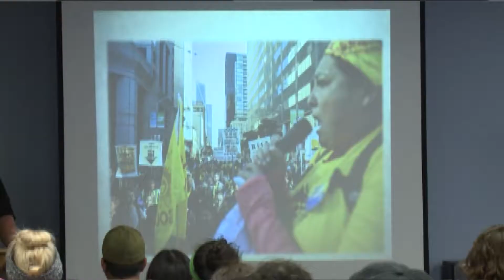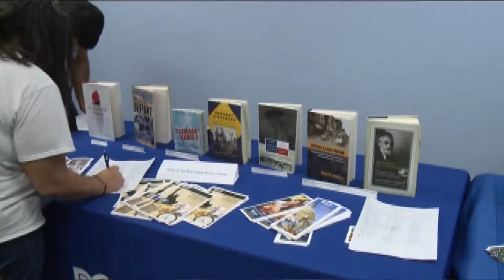The Defiant: Protest Movements in Post-Liberal America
Book Discussion of The Defiant: Protest Movements in Post-Liberal America at Del Mar College as part of Hispanic Heritage Month
In observance of Hispanic Heritage Month, Del Mar College’s Social Sciences Department and the Mexican American Studies program presented The Defiant: Protest Movements in Post-Liberal America. Assistant professor Dr. Dawson Barrett discussed his new book and called our attention to the post-1960s period, in which the United States’ economic, cultural, and political elites turned the tide against the protest movement gains of the previous 40 years and reshaped the ability of activists to influence the political process. The Defiant explores the major policy shifts of this new Gilded Age through the lens of dissent—through the picket lines, protest marches, and sit-ins that greeted them at every turn.